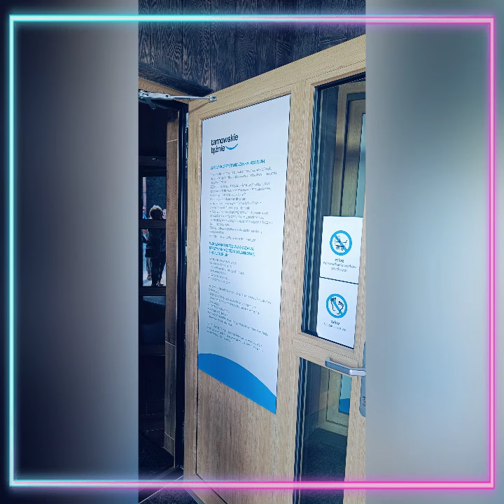Tarnowo Podgórne tężnie 30.07.2024 Wielkopolska